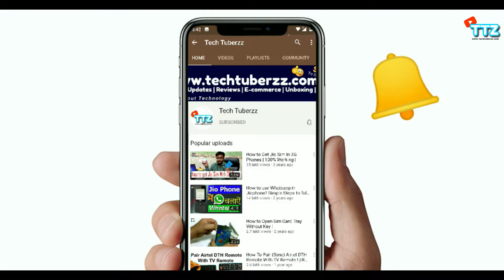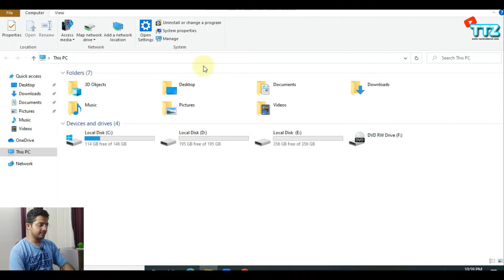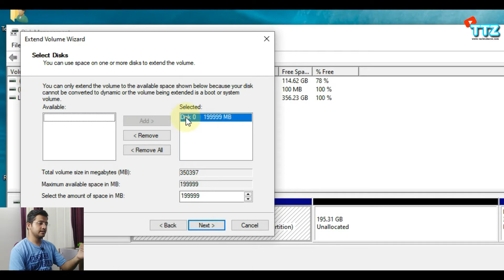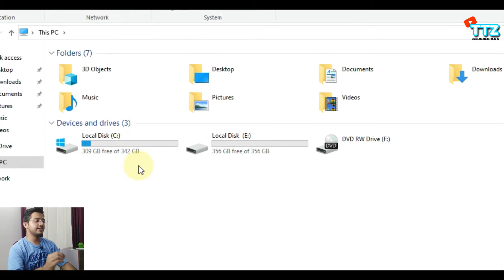How To Extend Or Shrink⚡ C: Drive In Windows 10 Without Using Any Software !🔥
Extend or Shrink Volume In Windows 10 Without Formatting or using Any Software !

TP Link Archer C60 AC1350